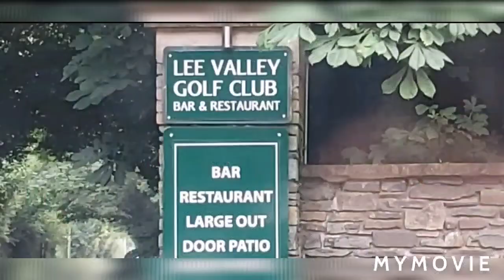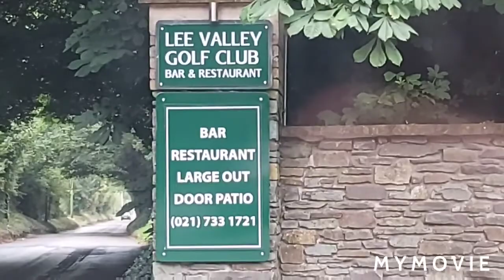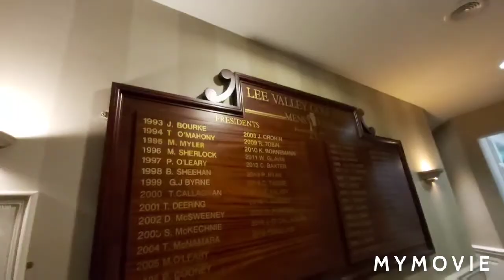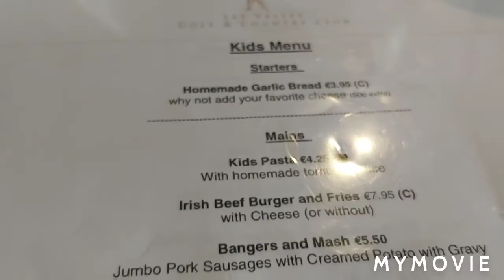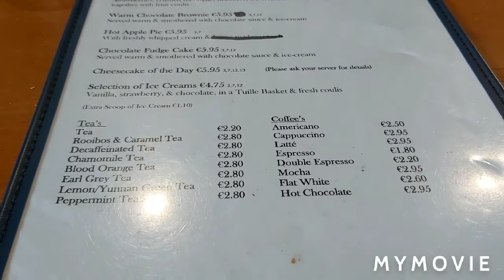Cork City Ireland Lee Valley Golf Club Lunch and Golf Course View @ Jaya Dasari's Recipe's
Hi friends, this video about having lunch at golf club and golf course view surroundings.